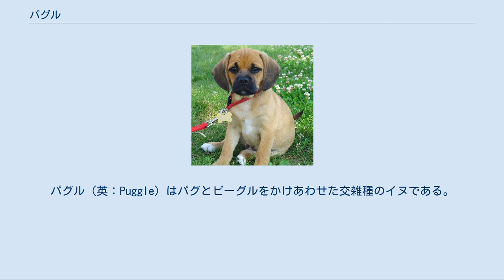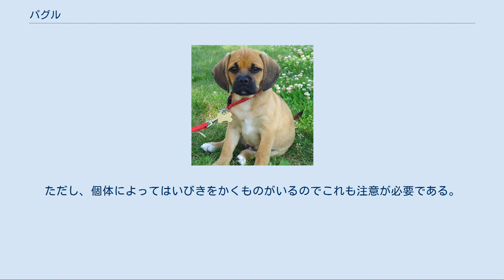パグル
パグル（英：Puggle）はパグとビーグルをかけあわせた交雑種のイヌである。
複数の愛玩用の純血犬種を掛けあわせた、いわゆるデザイナー・ドッグの一種である。
 キャラクターの似た姿の異なる犬を組み合わせ、より愛嬌のある愛玩犬を目指して作出された。
作出後数年は人気があったが、作出の意味が無く、組み合わせが悪いことからデザイナー・ドッグを批判する団体や愛護団体などから作出の禁止を訴えられている。
実際にパグは遺伝的にかかりやすい病気が多く、中には交配が重ねられた系統のものでさえ、パグとビーグルの悪い特性を併せ持ち、悪い影響を与えているという点も発見されているためである。
その問題点のひとつは心臓病にかかりやすく、悪化しやすい事である。
心臓疾患はビーグルが大きな因子を持っているが、それに加えて同種の食に対する異常な執着心も受け継いでおり、且つパグの太りやすい性質を受け継いでいるため症状の重篤化につながっていると指摘されている。
尚、食欲が強く太りやすいという点は脊髄の疾患や内分泌系疾患を悪化させる要因にもなっていると指摘する専門家もいる。
 これを受けて近年、パグルを健康的に改良するため、スムースコートのジャック・ラッセル・テリアの血が導入された。
筋肉質で活発、運動好きな性質を取り入れることで肥満などの問題点の改善を図っている。
ジャック・ラッセルの血は導入されたばかりで、まだ犬種の再固定には至っていない。
 この第三の犬種の導入は、専門家や愛好家の間でさまざまな賛否両論を呼んだ。
犬種を健全なものに近づけるためにはやむをえない措置だとして容認するという肯定意見や、「パグル」という犬種名は合わなくなってしまい、もともとのそれとは違うものになってしまいよくないとする否定意見、単に「愛玩用の交雑種」という肩書きを排除したいだけの交配であるとする批判などが起こっている。
 現在も賛否両論の犬種であり、ブリードは活発には行われていない。
基本的にアメリカ合衆国でのみ飼育される犬である。
各国のケネルクラブには交雑種と見なされ認定されていないが、アメリカの交雑犬を登録する団体であるアメリカン・ケイナイン・ハイブリッド・クラブにはかけあわせの一例として登録されている。
 大まかな容姿はビーグルとパグの中間で、若干ジャックラッセル味があるか無いかといったところである。
ビーグル味が若干強い。
マズルは通常短めで、時々潰れているものもいる。
顔にはパグのようにしわがある。
引き締まった体を持つが、パグのように胴は太めである。
耳は垂れ耳、尾は垂れ尾或いは巻き尾。
コートは硬めのスムースコートで、毛色はフォーンやイエロー、ブラック、トライカラー、ハウンドカラーなど。
胸などには白いパッチが入ることもあり、通常マズルと耳は必ず黒いブラックマスクというマーキングが入る。
小型犬サイズで、性格は愛想がよく食いしん坊で活発、やや頑固である。
しつけの飲み込みと状況判断力は他犬種の平均と比べ劣るが、家族以外の人や動物に対しても友好的である。
運動量は普通で、かかりやすい病気は先に述べた心臓病、内分泌系疾患の他、皮膚炎、アレルギー、緑内障、口蓋裂、てんかん、鼻癌などがある。
太りやすい体質は全快まで至っていないため、肥満には注意が必要である。
尚、ビーグルとジャック・ラッセルは吠え声が大きいことで知られているが、パグルはパグの血によりあまり吠え声が大きくなく、響かないようになっている。
ただし、個体によってはいびきをかくものがいるのでこれも注意が必要である。